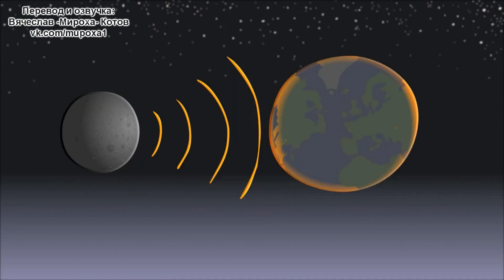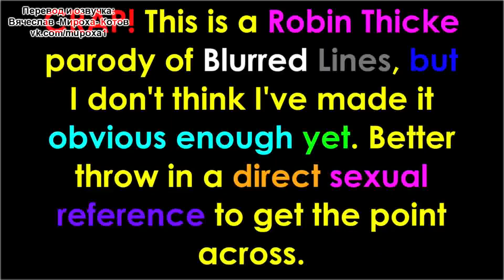L.Hugueny - CoD. Nuketown (с переводом)